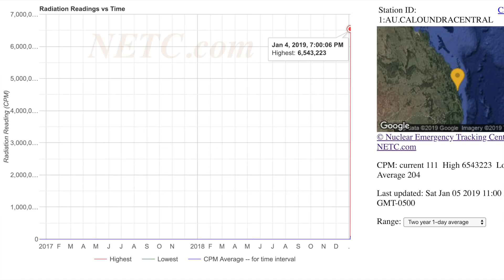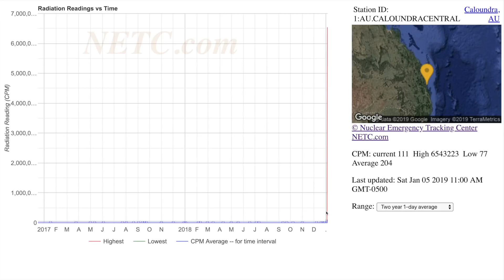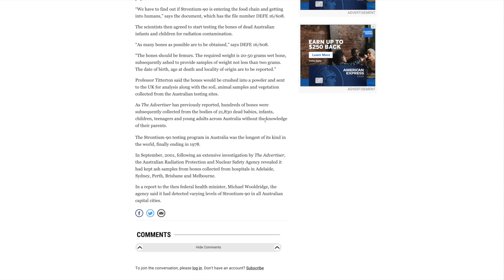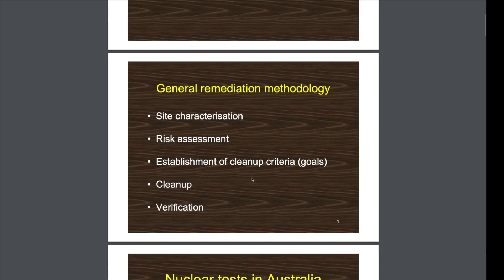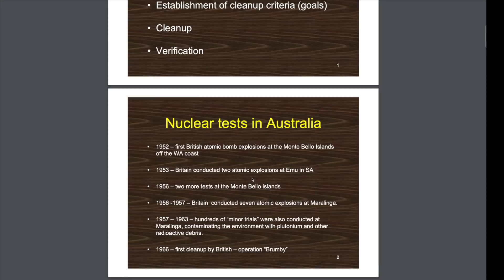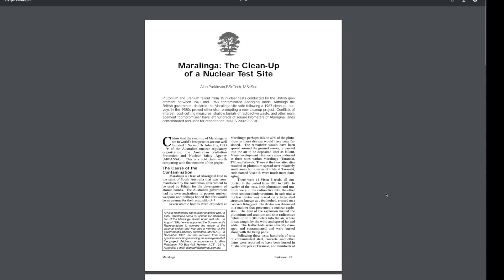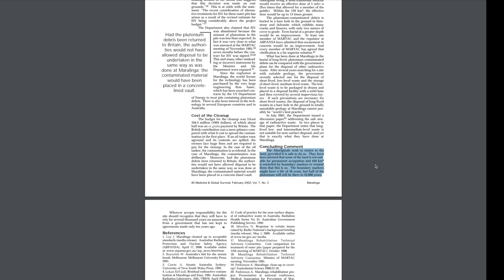Australia records 6,543,223 c.p.m. radiation counts 1-5-2019 | Organic Slant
Australia records 6,543,223 c.p.m. radiation counts.